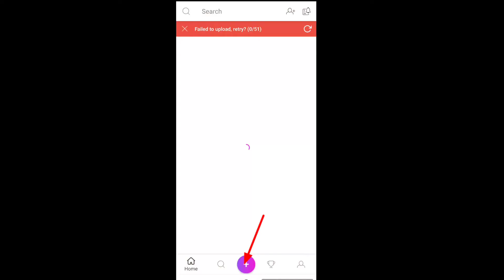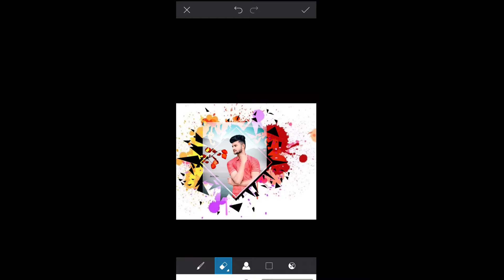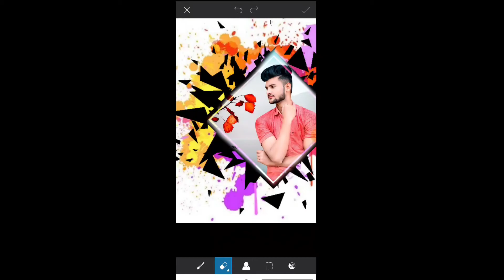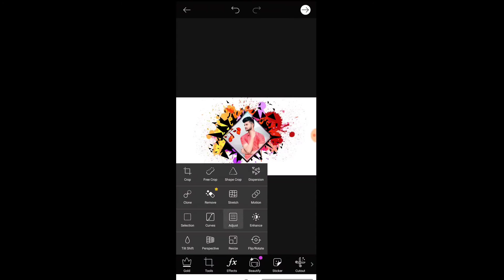PicsArt Borken Frame Editing | PicsArt Photo Editing | PicsArt Mobile Editing